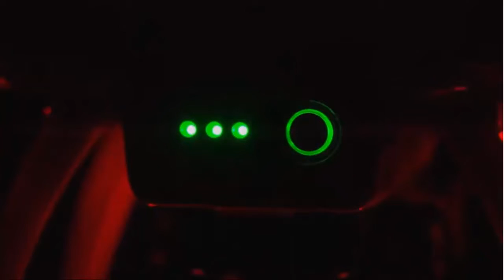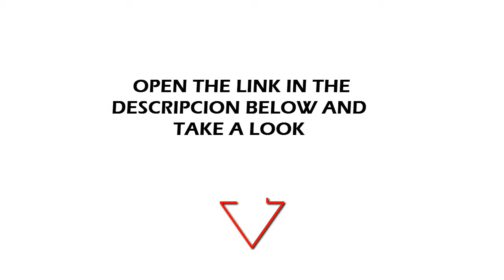autel robotics x-star premium drone (with 4k camera footage)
The X-Star Premium has twice the HD Live View range compared to the X-Star, includes a larger 64-GB card, and comes packed in a semi-hard, splash-proof, zippered premium case.

The X-Star Premium is a sophisticated yet amazingly easy-to-fly quadcopter designed for superb aerial imagery. The 4K camera and 3-axis gimbal can record crystal-clear, smooth Ultra HD videos or take 12-MP photos with HD Live View up to 1.2 miles away. This drone is ready to fly out of the box, and can be flown with or without the help of the free Starlink mobile app. Powered by an intelligent flight control system, dual GPS and GLONASS satellite navigation and aided by the Starpoint Positioning System, the drone stays safe and stable, even indoors or at low altitudes. Where other drones might become erratic or fly away when there is magnetic interference, the X-Star is equipped with our exclusive SecureFly technology to help your drone come back home safely.

Learning to fly the X-Star is easy: you can start the motors, take off and land, hover, or have the drone automatically return home by using the one-touch buttons on the remote controller. The controller’s integrated LCD displays critical flight information, allowing the Starlink mobile app to show fullscreen live HD video. Starlink brings a wealth of autopilot features such as follow, orbit, waypoints, and also lets you adjust camera settings and record images in flight. With the X-Star Premium from Autel Robotics, a new perspective is just one flight away.